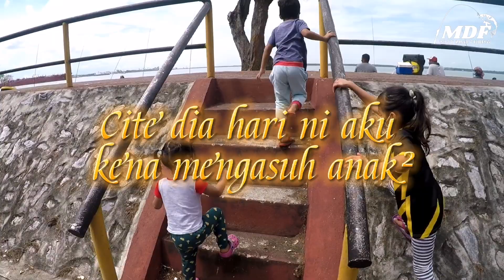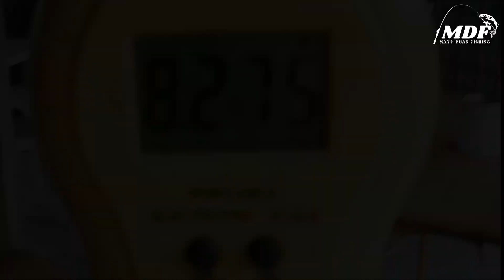Gasak ikan patin 17ekor.... Kolam Wak Ali Sg. Udang Klang..